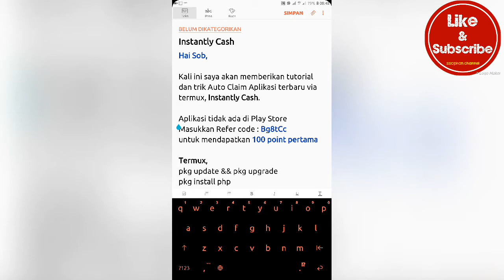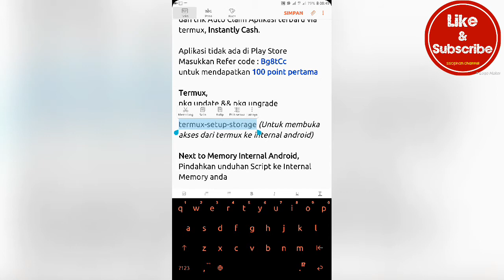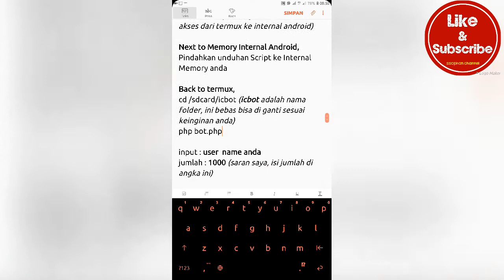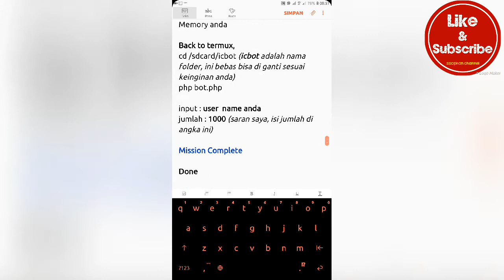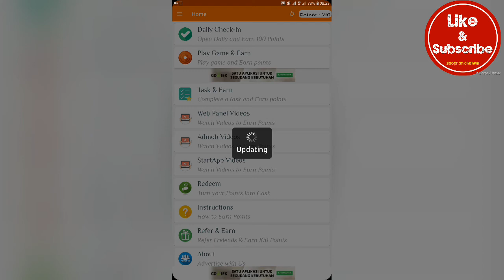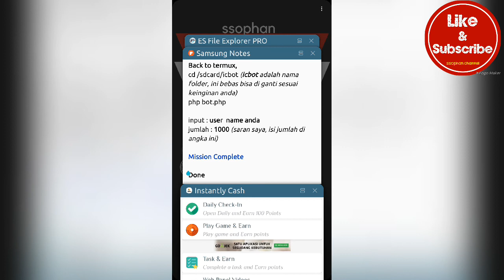Auto Claim Aplikasi Terbaru via termux, Instantly Cash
Hai Sob,

Kali ini saya akan memberikan tutorial dan trik Auto Claim Aplikasi terbaru via termux, Instantly Cash.

Aplikasi tidak ada di Play Store
Masukkan Refer code : Bg8tCc
untuk mendapatkan 100 point pertama

auto claim aplikasi
aplikasi auto claim android
cara auto claim di aplikasi android
aplikasi auto claim
nuyul aplikasi android
cara nuyul aplikasi android
auto claim aplikasi termux
cara nuyul aplikasi instantly cash termux
cara nuyul aplikasi instantly cash dengan termux